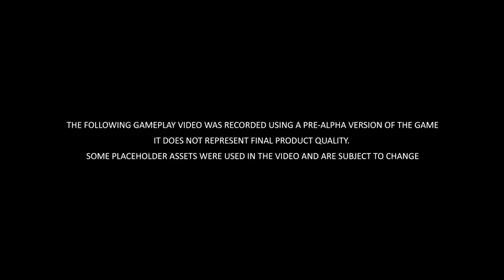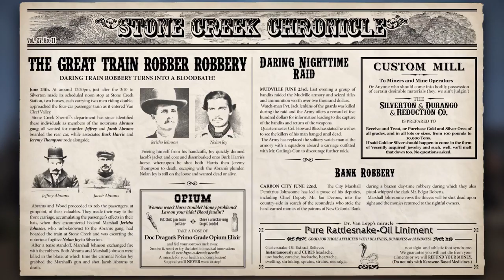WILD WEST ONLINE - Gameplay Trailer My Thoughts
My thoughts on yesterdays gameplay reveal for wild west online, let me know yours below.